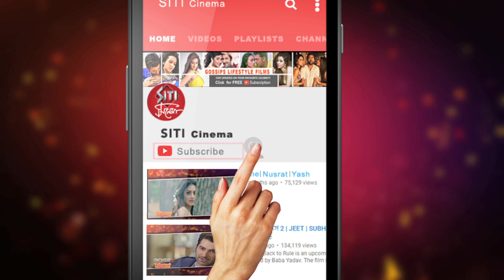কান্নায় ভেঙে পড়লেন ঢালিউড বাদশা Shakib Khan | Razzak Death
ঢালিউড বাদশা শাকিব খান ভেঙে পড়লেন কান্নায়।নায়ক রাজ রাজ্জাকের মৃত‍্যুর খবর শুনে প্রথমটায় শোকে বিহ্বল হয়ে পড়েন শাকিব।তার কিছুক্ষণ পড়েই অঝোর কান্নায় ভেঙে পড়েন এই সুপারস্টার |